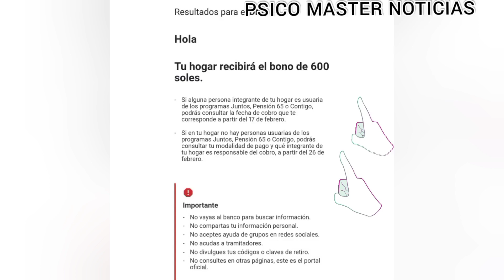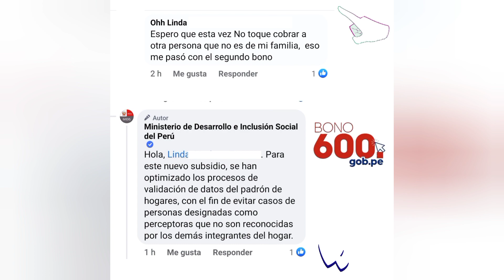¡MÍDIS Aclaró! Que ya no cobrarán Desconocidos tu Nuevo Bono de S/600 soles 2021